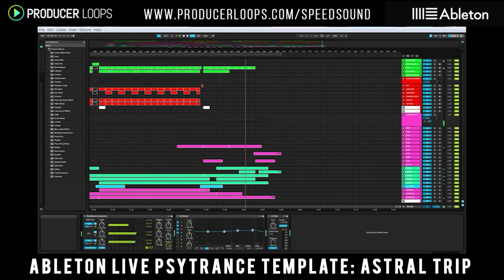ॐ Psychedelic Trance Mix - Baphomet at Ozora Festival ॐ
Achtung please... ▲☢ ▲☢ ▲
All proceeds go to the right holders.
Achtung !

Powered by Speedsound

Edited by Goa dark

Support the artist by buying their mixes in digital stores Beatport,ITunes...etc...foloow them live in the Festivals around the World...I want to clarify that on my channel the You Tube monetization program is not active.